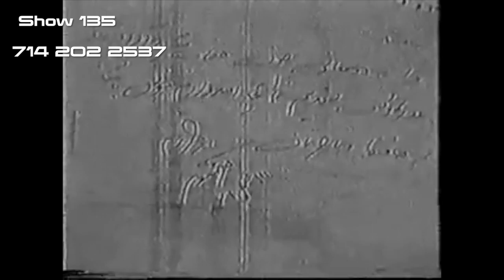135 - Janghay-e-Kabul 1992 by Shafie Ayar